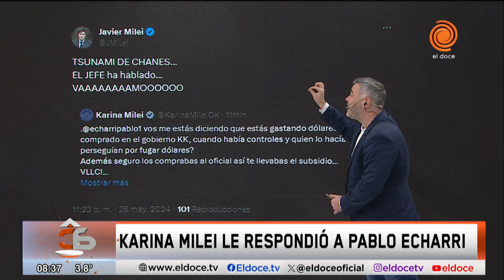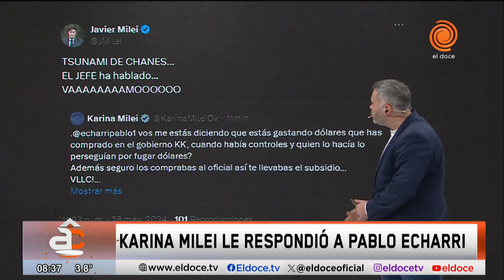Pablo Echarri contó que vende dólares de sus ahorros y Karina Milei lo cruzó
Pablo Echarri una vez más apuntó contra el gobierno de Javier Milei y habló de la difícil situación económica que atraviesan él y su pareja, Nancy Dupláa.
Según dijo el actor, tuvieron que vender ahorros que tenían en dólares para poder llegar a fin de mes, pese a tener un trabajo sostenido como actor, gestor cultural y productor.
En ese marco, la que salió a cruzarlo en nombre el Gobierno fue nada menos que Karina Milei. Luego el presidente se hizo eco de la respuesta de su hermana.

Momento emitido en Arriba Córdoba el 29 de mayo de 2024.